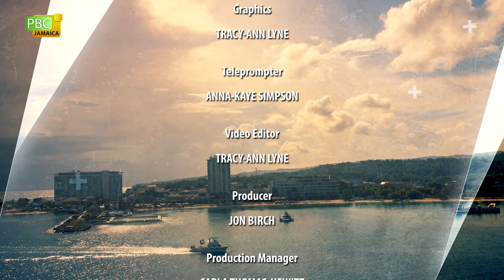PBCJ Presents ~ The Budget and the private sector